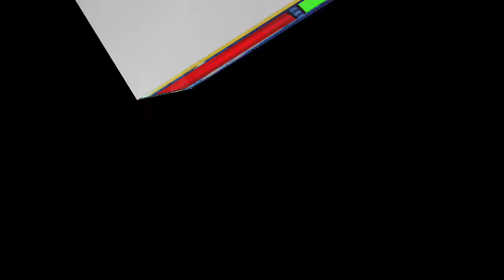ఏపీ టాప్ న్యూస్ ఛానల్ నేటి వార్తా సమాచారం.. AP TOP NEWS Today Bulletin.. !! AP TOP NEWS CHANNEL !!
ప్రభుత్వం జర్నలిస్టులను ఆదుకోవాలి:హ్యుమన్ రైట్స్ మిషన్ ఆర్గనైజింగ్ సెక్రటరీ సుధాకర్ రెడ్డి
విజయవాడ,జూన్ 16:ప్రభుత్వం జర్నలిస్టులను ఆదుకోవాలని హ్యుమన్ రైట్స్ ఆర్గనైజేషన్ సెక్రటరీ నందిపాటి సుధాకర్ రెడ్డి పిలుపునిచ్చారు.బుధవారం బందర్ రోడ్డు లోని సన్ ప్లవర్ గ్రూప్ కార్యలయంలో హ్యుమన్ రైట్స్ మిషన్ ఆధ్వర్యంలో జర్నలిస్టులకు నిత్యావసర సరుకులను అందచేశారు.ఈ సందర్భంగా హ్యుమన్ రైట్స్ ఆర్గనైజింగ్ సెక్రటరీ నందిపాటి సుధాకర్ రెడ్డి మాట్లాడుతూ సమాజం కోసం శ్రమించే జర్నలిస్టులను ప్రభుత్వం తక్షణమే ఆదుకోవాలని అన్నారు.వార్తల సేక‌రణలో విలేకరులు దాడులకు గురి అవుతున్నారని ఆవేదన వ్యక్తం చేశారు.తక్షణమే ఆక్రిడేషన్,వైద్య సౌకర్యాలు కల్పించాని అన్నారు.కోవిడ్ తో మరణించిన జర్నలిస్టులకు 10లక్షల రుపాయల ఎక్స్ గ్రేషియా అందచేయలని కోరారు.గత సంవత్సరం కూడ జర్నలిస్టులకు నిత్యావసర సరుకులు అందచేశామని గుర్తుచేశారు.ఈ కార్యక్రమానికి సహయ సహకారాన్ని అందించిన హ్యుమన్ రైట్స్ మిషన్ అధ్యక్షులు జాన్ బాబుకు కృతజ్ఞతలు తెలిపారు.ఈకార్యక్రమంలో హ్యుమన్ రైట్స్ మిషన్ సభ్యులు తదితరులు పాల్గొన్నారు.

పశ్చిమగోదావరి జిల్లా పెదవేగి రెవెన్యూ కార్యాలయం కరోనా వల్ల మరణించిన ప్రతి కుటుంబాన్నిప్రభుత్వం ఆదుకోవాలని దెందులూరు మాజీ ఎమ్మెల్యే చింతమనేని ప్రభాకర్ ప్రభుత్వాన్ని డిమాండ్ చేశారు.బుధవారం పెదవేగి మండలం రెవెన్యూ అధికారి సుందర్ సింగ్ కు తెలుగుదేశం పార్టీ నాయకులు కార్యకర్తలు మెమోరాండం సమర్పించారు.  ఈ సందర్భంగా ఆయన మాట్లాడుతూకరుణ వల్ల మరణించిన వారి కుటుంబానికి 10 లక్షల రూపాయల ఎక్స్గ్రేషియా ఇవ్వాలని, కరోనా వచ్చి ఆస్పత్రి పాలైన ప్రతి ఒక్కరి ఆసుపత్రి బిల్లులను ముఖ్యమంత్రి సహాయనిధి నుండి చెల్లించాలని అన్నారు. ఈ కార్యక్రమంలో మండల టిడిపి నాయకులు బొప్పన సుధాకర్, తాత సత్యనారాయణ,  శ్రీరామమూర్తి, మోహన్ రావు, అడపా శ్రీనివాసరావు, రామానుజo వెంకటేశ్వరరావు, కొమ్మిన  ప్రసాద్, రమణ తదితరులు పాల్గొన్నారు.